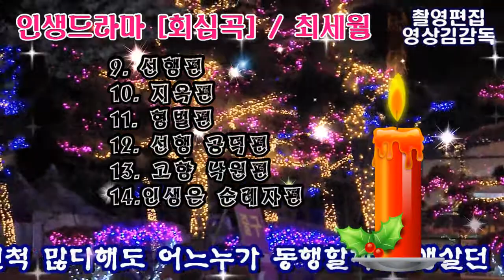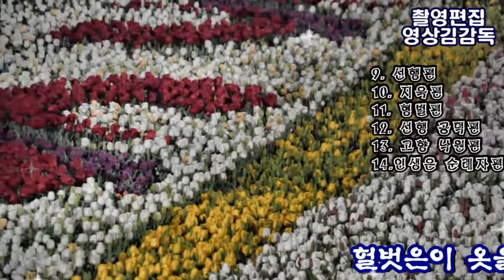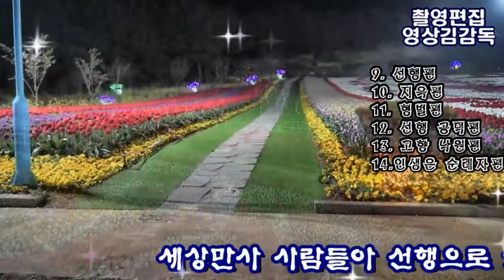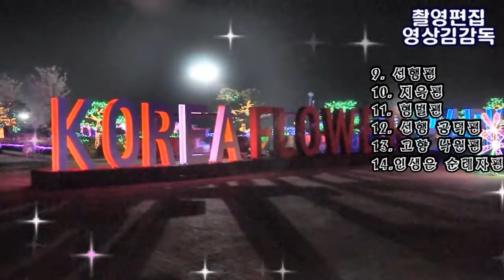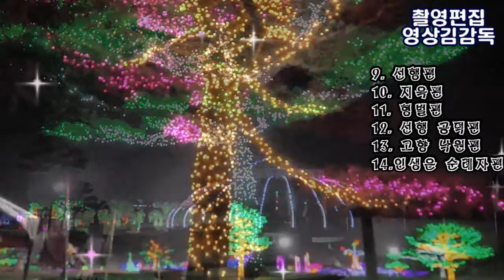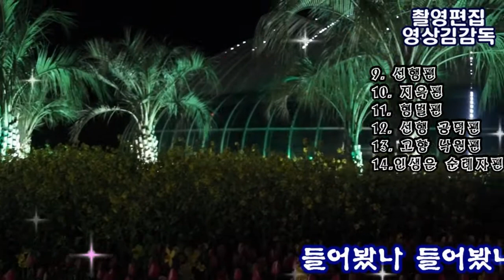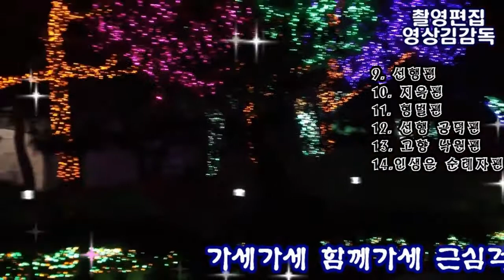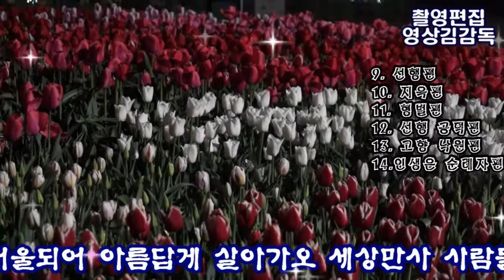인생드라마/ 회심곡/ 선행편/지옥편/최세월/영상김감독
인생드라마/ 회심곡/죽음편/저승편/최세월/영상김감독